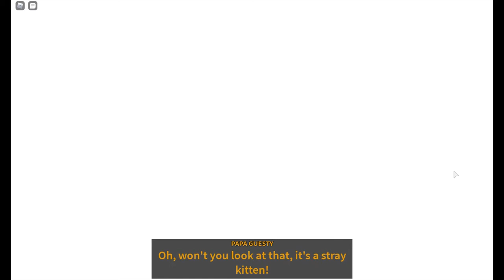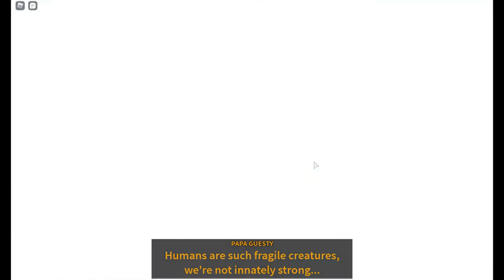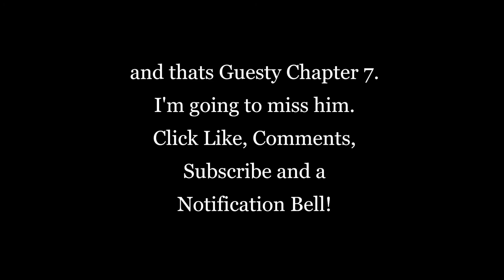TimHD: GUESTY CHAPTER 7 | Roblox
Hello, I’m TimHD, and In this Video, We are playing Guesty Chapter 7! wow. I haven't think about this in a while. When I was envolving. Enjoy the Video :)